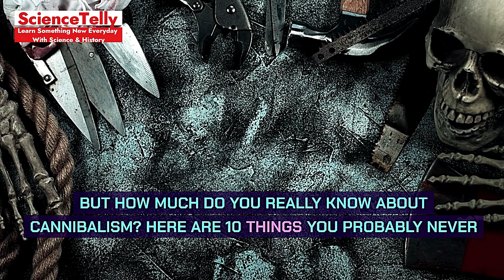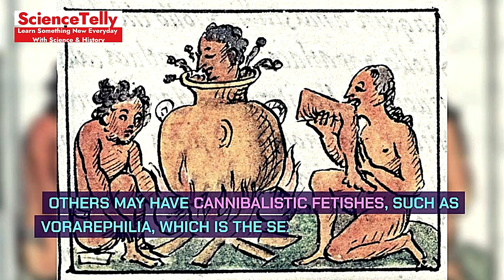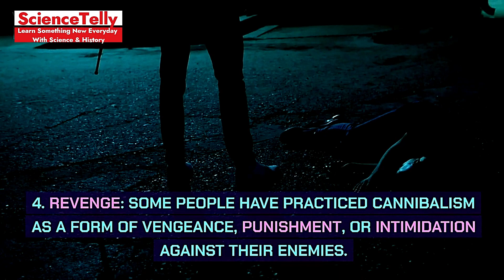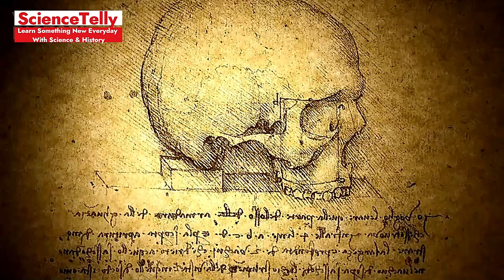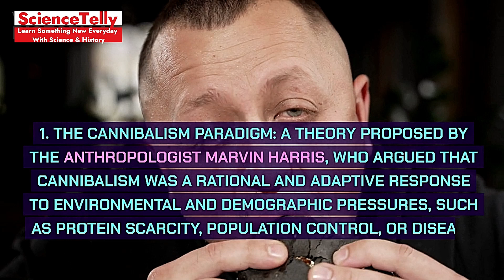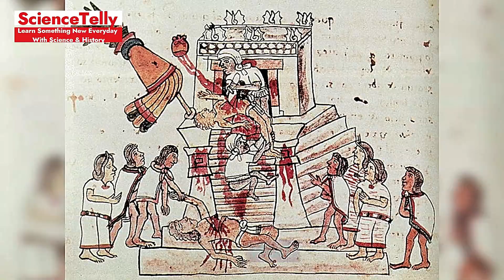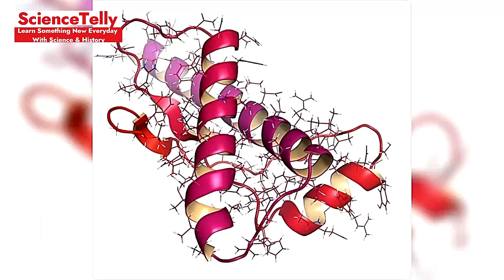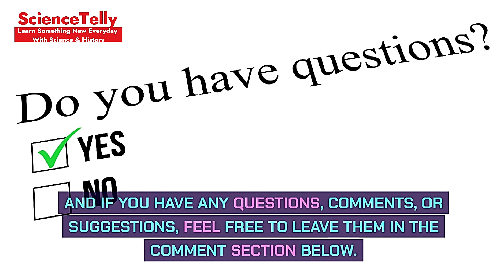Cannibalism Uncovered: 10 Jaw-Dropping Facts That Will Astonish You!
Description: “Prepare to be astonished as we reveal ‘The Shocking Truth About Cannibalism: 10 Facts You Won’t Believe!’ This video dives deep into the dark history and surprising truths about cannibalism, from ancient rituals to modern myths. We’re debunking misconceptions and bringing you facts that will leave you speechless. CannibalismRevealed HistoricalMyths UnbelievableFacts DarkHistoryUnfolded”